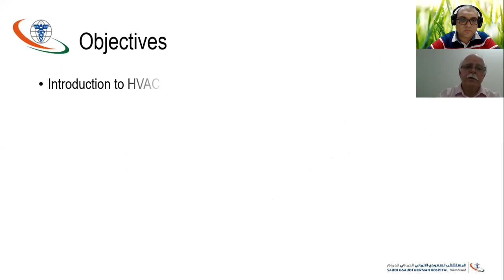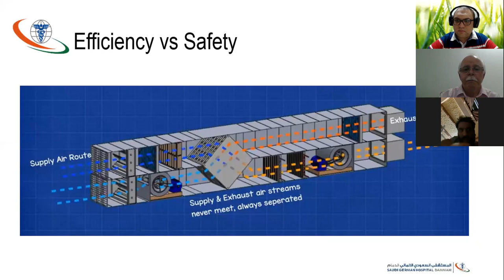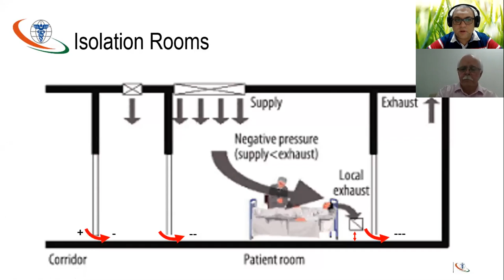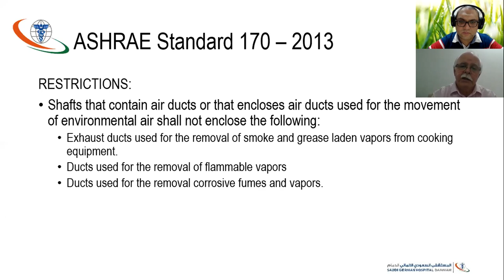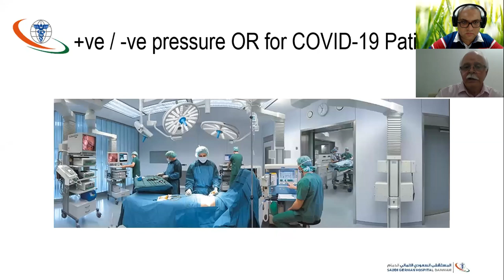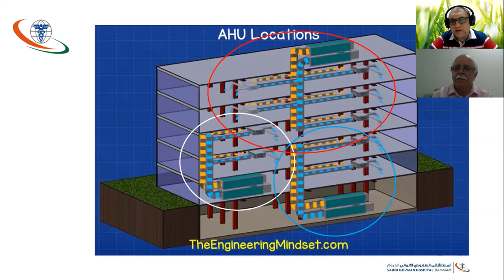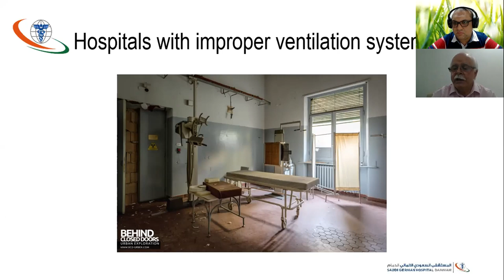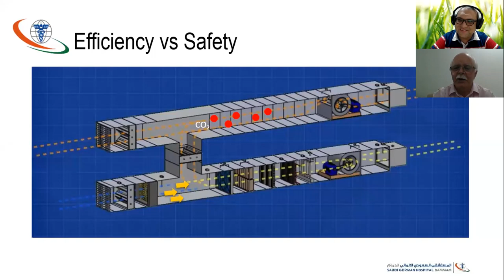Ventilation of Hospitals in COVID-19 | CBAHI's FMS Expert نظم تهوية المستشفيات في أزمة كورونا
Background C. Air
Guidelines for Environmental Infection Control in Health-Care Facilities (2003)

Guidelines for the classification and design of isolation rooms in health care facilities
Victorian Advisory Committee on Infection Control 2007

Airborne Infectious Disease Management
Methods for Temporary Negative Pressure Isolation